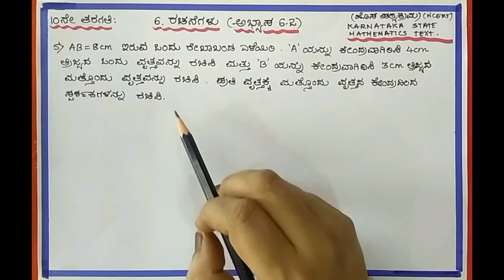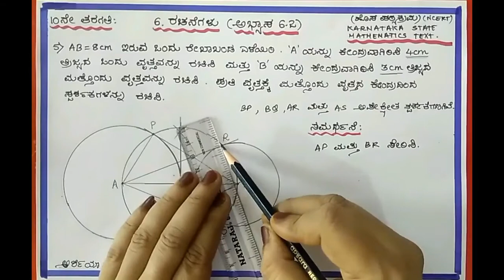constructions(6.2)Q:5 class 10 Mathematics